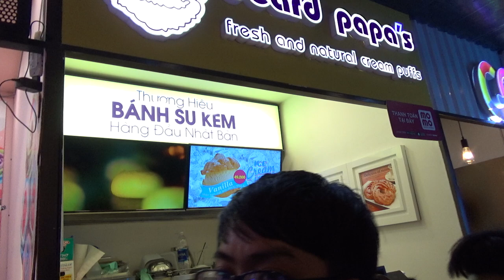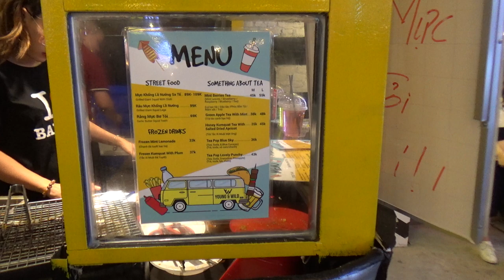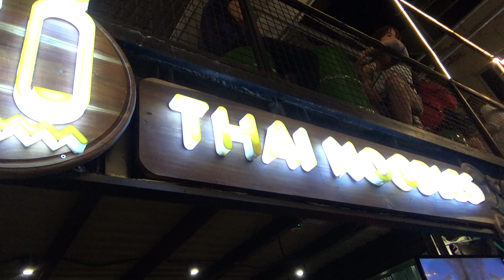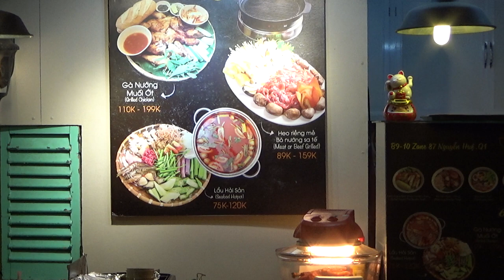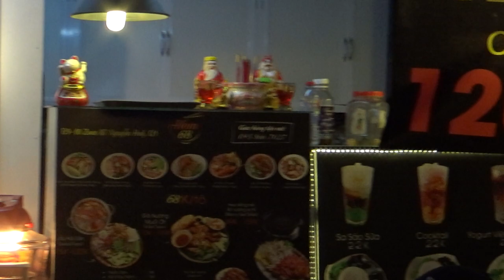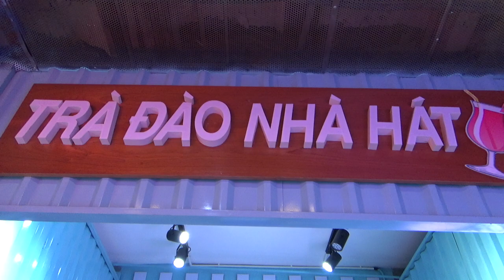Tham quan khu tổ hợp ăn uống vui chơi 15 tỷ zone 87 của hotgirl MIDU tại phố nguyễn huệ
Đây cũng là email để nhận mọi thông tin phản hồi, góp ý, liên lạc từ QUÝ VỊ về kênh CLIP SAIGON

Clip SaiGon- Kênh tổng hợp các hoạt động trên mảnh đất sài gòn: Con người sài gòn, đường phố, địa điềm ăn uống, sự kiện, lễ hội diễn ra tại sài gòn - mảnh đất bao dung, nơi tập trung phần lớn những người dân nhập cư tứ phương về đây để học tập, làm ăn, buôn bán và sinh sống đinh cư.

Đầu tiên Clip Saigon xin gởi lời cảm ơn đến tất cả các anh chị, bà con đã ghé ngang kênh clip saigon . Để thuận tiện cho việc theo dõi, và cập nhật những thông tin mới nhất, hoặc theo dõi lại tất cả các sự kiện nổi bật đã và đang diễn ra,  Quý anh chị hãy làm theo hướng dẫn sau:

► ĐỂ THEO DÕI LẠI NHỮNG SỰ KIỆN LỄ HỘI VĂN HÓA GIẢI TRÍ VUI LÒNG XEM TẠI ĐÂY

► ĐỂ THAM QUAN CÁC TRUNG TÂM THƯƠNG MẠI MUA SẮM TẠI SÀI GÒN XEM TẠI ĐÂY

► ĐỂ TÌM HIỂU THÊM CÁC KHU CHỢ NỔI TIẾNG TẠI SÀI GÒN

CLIP SAIGON ĐƯỢC THỰC HIỆN BỞI NGƯỜI ĐƯỢC SINH RA VÀ LỚN LÊN TRÊN MẢNH ĐẤT SAIGON ĐỂ GHI LẠI NHỮNG KHOẢNH KHẮC TRÊN MẢNH ĐẤT ĐẦY KỶ NIỆM NÀY.